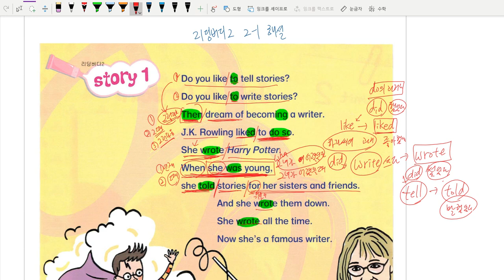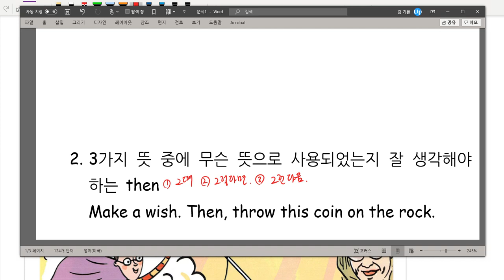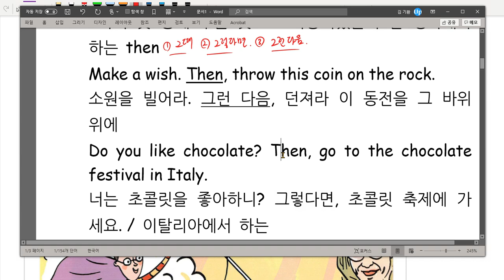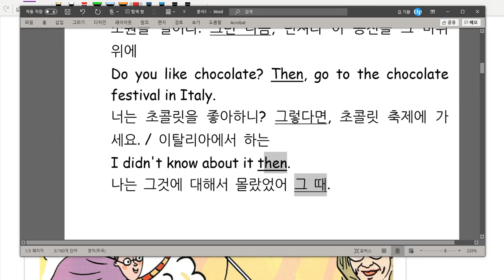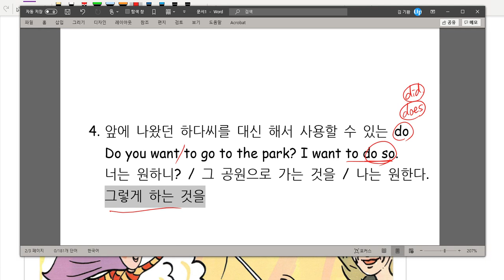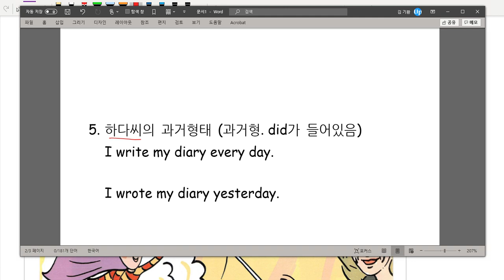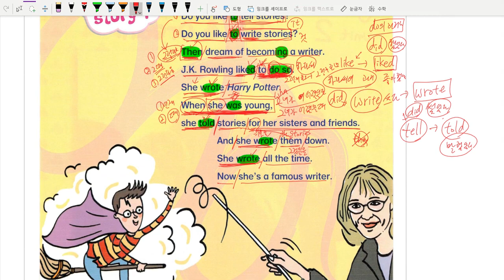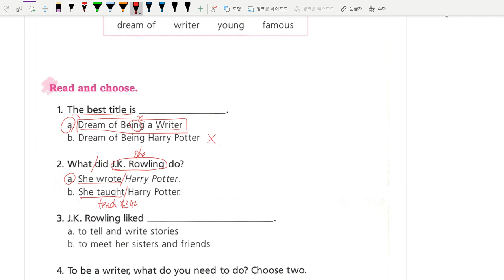리딩버디 2 2-1 해설